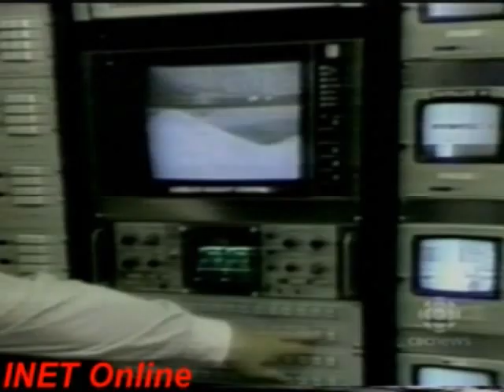Celebrating CNN's 25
This video is actually a few years old so it is actually CNN's 26 or 27 anniversary